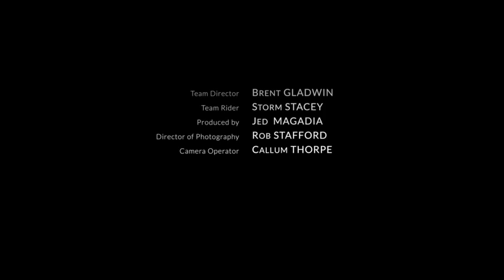STORM into BSB 2021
After a successful first season of British Superbikes in 2020

Storm and the Team look forward to the start of the new season !